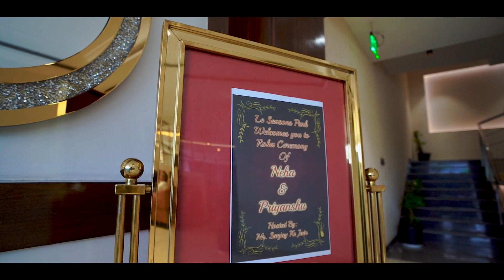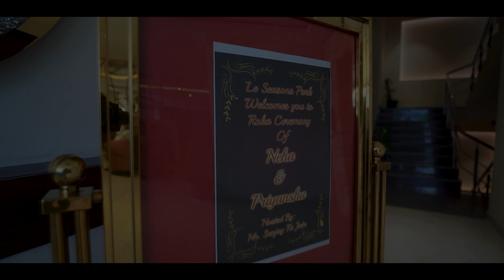Roka Ceremony 4K Cinematic Video | Priyanshu & Neha | Latest Cinematic Video | Soham Videography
Roka Ceremony of Priyanshu & Neha,  Latest  4k Cinematic Video , Photoshot by Soham Videography.